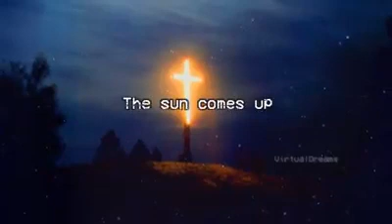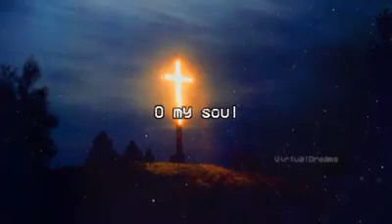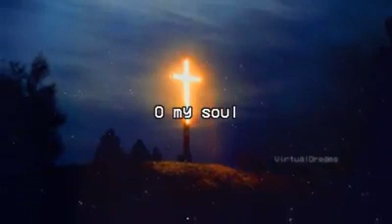10.000 reasons Bless the Lord oh my Soul